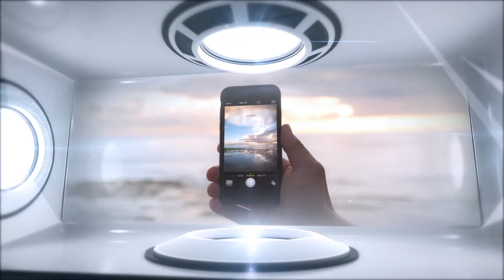Black Boxes after effects template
2 Projects included, video/image and textual intro
Modular template change order of scenes and make your own story!
2:46 Minutes long presentations
3d prerenderer background
13 main video placeholders
22 main text placeholders
2 places for your web address or additional text
2 places for your logo
Images/videos in preview are not included.
Font in project check out in help file